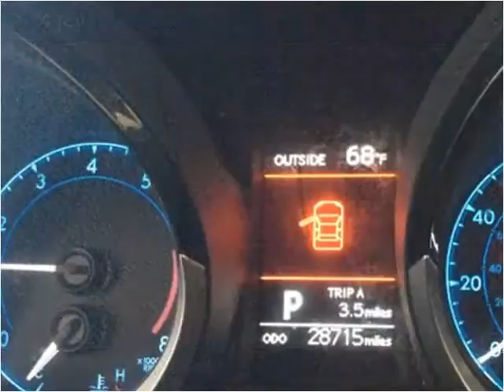2014 Toyota Corolla Used Cars Woodside NY